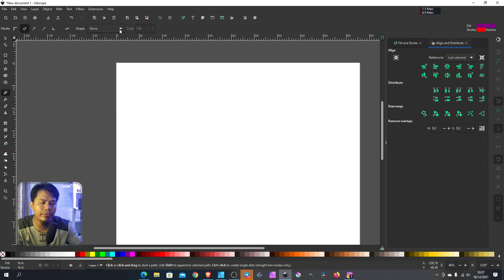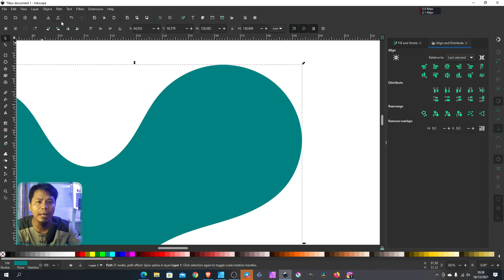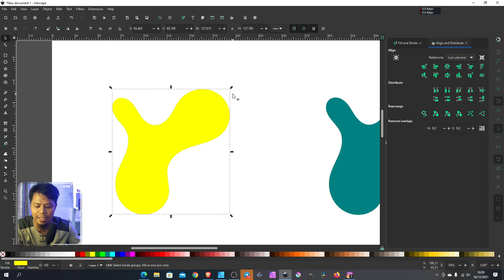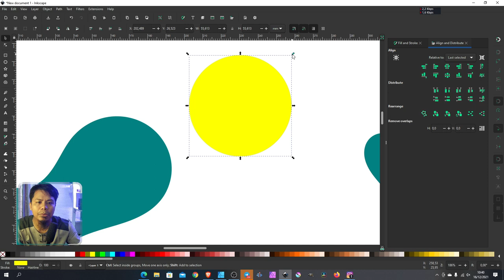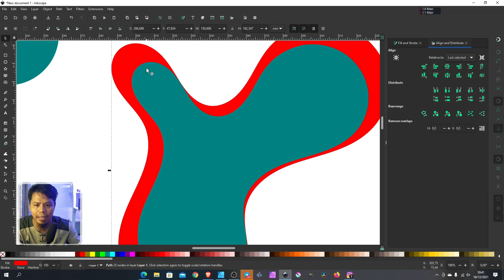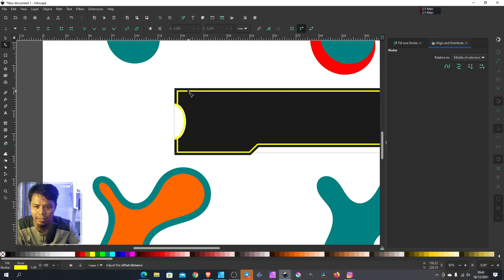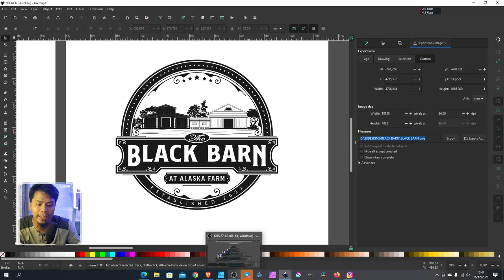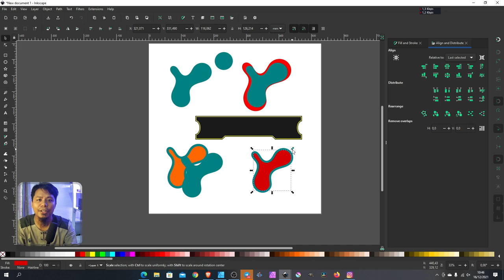Explain Path menu in inkscape: Insert, Outset, Dynamic Offset dan Linked Offset